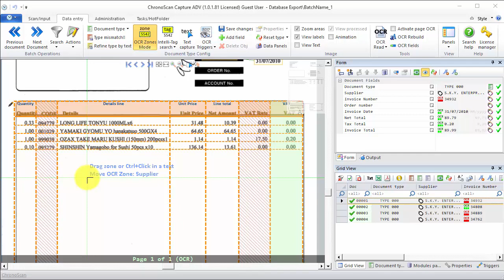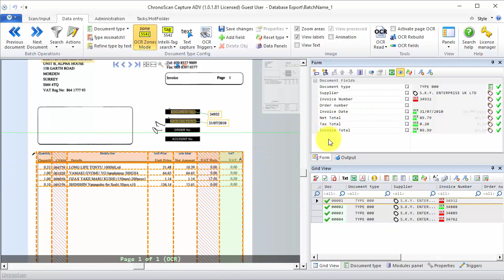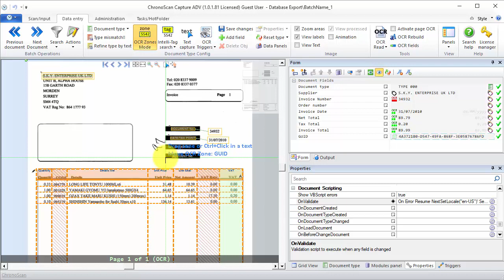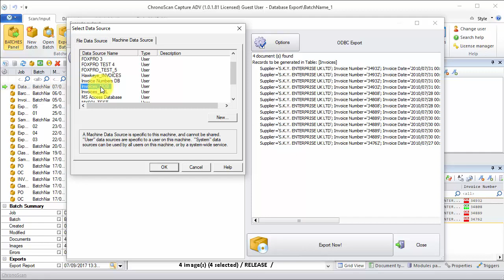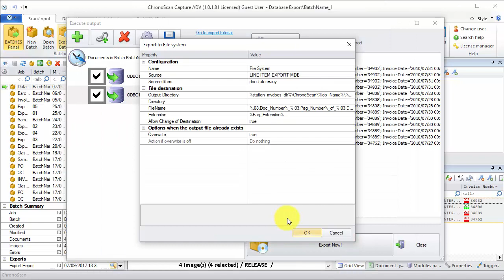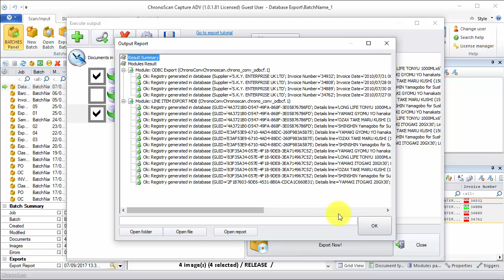Exporting Line Item Data to a Separate Database Table on ChronoScan Tips and Tricks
We will learn how to use the ODBC export module that comes with ChronoScan to export line item data to a separate database table and link the two tables by using some of the data.